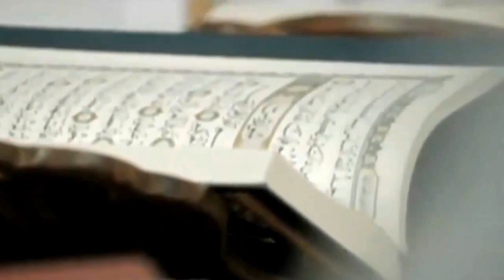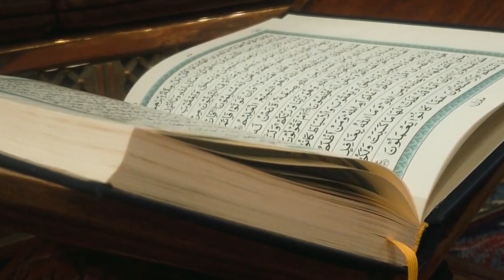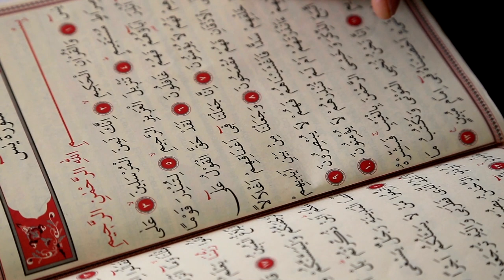Hazrat Maria Qibtia ka Mamla - Part 7 - "Ghulami, Amriyat aur Islam" - Abu Yahya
Ghulami, Amriyat aur Islam - Audio Book - by Abu Yahya (Dr. Rehan Ahmed Yousufi) - Hindi / Urdu